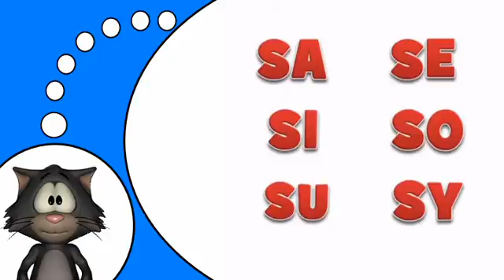opi ranskaa netissä # S